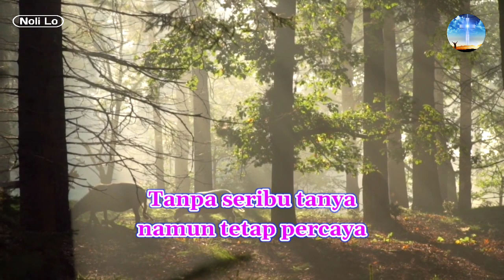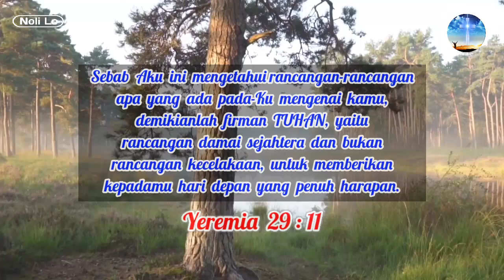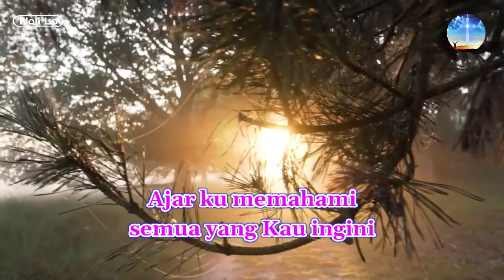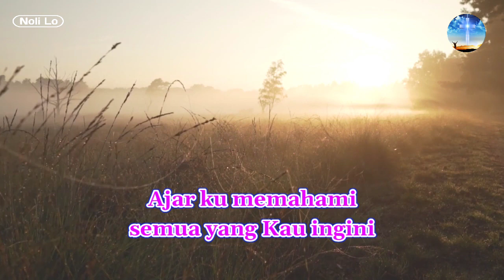JejakMu Tuhan - Lirik Lagu Rohani Kristen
Lirik Lagu Rohani Kristen JejakMu Tuhan.

Karaoke Lagu Rohani Kristen JejakMu Tuhan

Lirik Lagu JejakMu Tuhan

Sering ku tak mengerti jalan-jalan-Mu Tuhan
Bagai di belantara yang kelam
Tanpa seribu tanya namun tetap percaya
Jejak-Mu Tuhan sungguh sempurna

Ajar kumemahami semua yang Kau ingini
Agar hidupku puaskan hati-Mu
Bagi-Mu aku rela sepenuh hati menghamba
Serahkan diri genapi karya-Mu

🚀 menyukai (Like),
🚀 komentar dan
🚀 membagikan (share),

Untuk berkembangnya Channel YouTube Noli Lo ini bisa makin lebih baik.